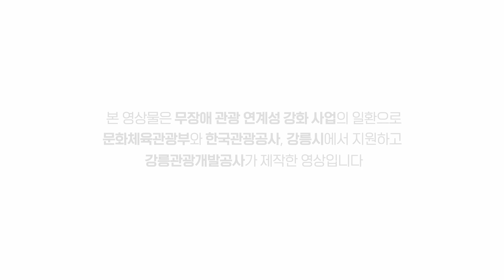[무장애관광도시] 헌화로 향기맵 | Heonhwa Road Aroma Map